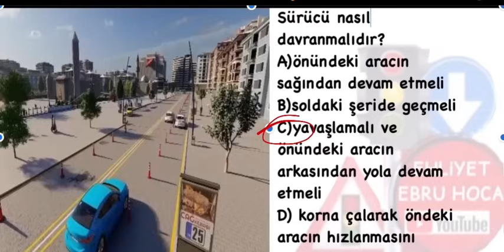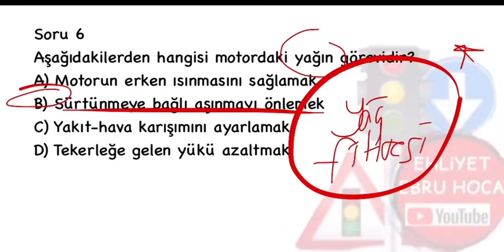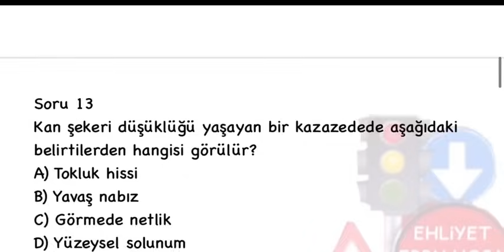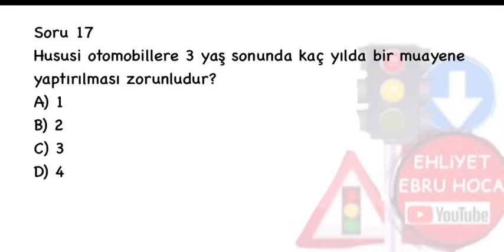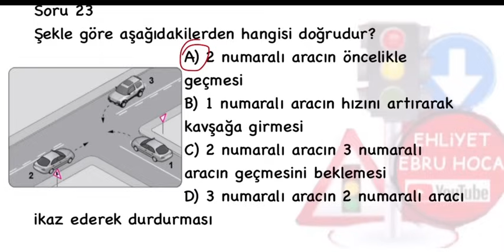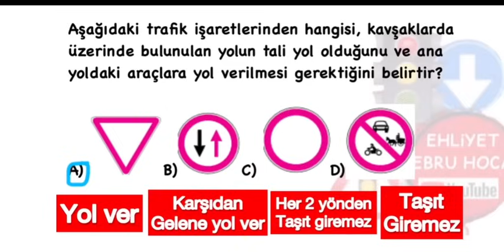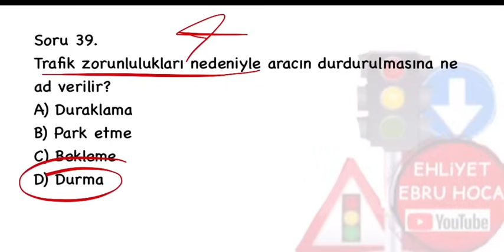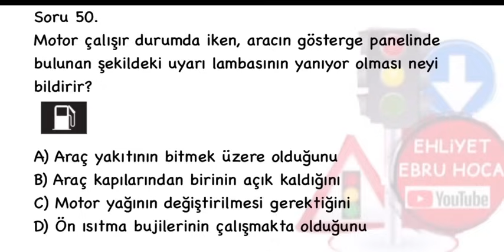ANİMASYONLU 2024 MAYIS HAZİRAN EHLİYET SORULARI/ EHLİYET SORULARI 2024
2024 MAYIS ANİMASYON EHLİYET SINAV SORULARI ,
EHLİYET 2024 ANİMASYONLU SORULAR MAYIS HAZİRAN ,
 EHLİYET SINAVI SORULARI 2024, MAYIS HAZİRAN 2024 EHLİYET SINAVI SORULARI ÇÖZ.